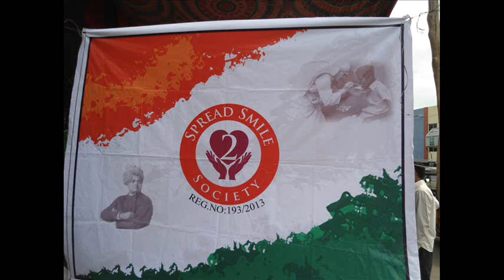EYE CAMP @ LIBRARY,KURNOOL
OUR GURU K.G.GANGADHAR REDDY garu ORGANISED AN EVENT WITH THE SPREAD SMILE 2 SOCIETY...ORGANISED BY JAGADEESH MOKSAH